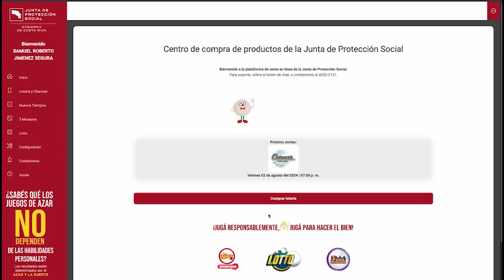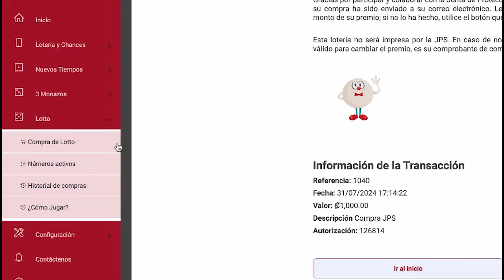Francisco Nicolás Busca a Amador, Incluso con la Ayuda de Interpol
**Descripción:**¡En este video, exploramos cómo Francisco Nicolás ha intensificado su búsqueda de Amador, recurriendo incluso a la ayuda de Interpol! Descubre los detalles detrás de esta operación internacional y las implicaciones para las partes involucradas.

Francisco Nicolás, Amador, Interpol, investigación internacional, noticias internacionales, búsqueda de Amador, operaciones de Interpol, Francisco Nicolás noticias, casos internacionales, implicaciones de la búsqueda.